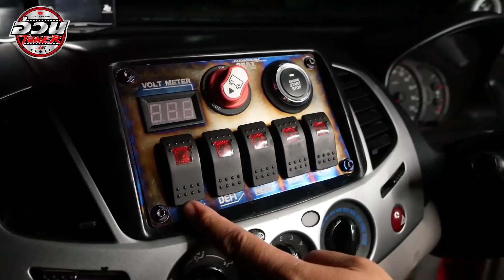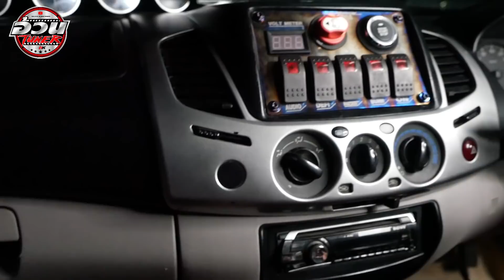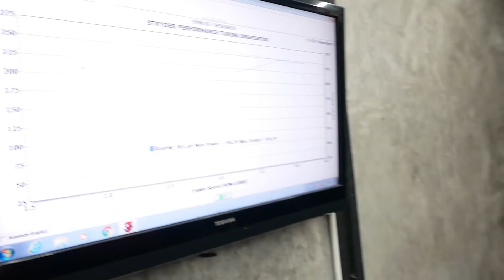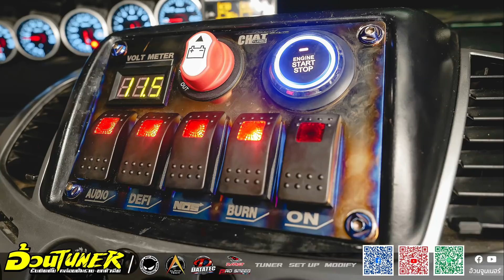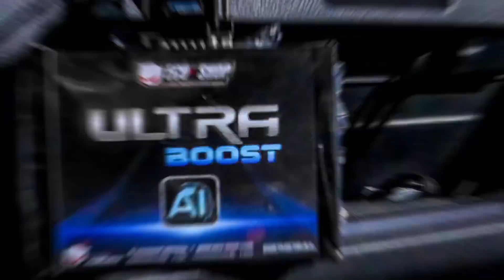แต่ง_ไทรทรัน_ยังไงให้หมดเป็นแสน / By อ้วนจูนเนอร์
แนวทางการแต่ง Triton อยู่ว่างๆไม่มีไรทำดูคลิปก่อนได้นะ

รถเดิมๆ มีแค่กล่อง กับ โบ ข้างในเดิมหมด เน้นสวยเน้นสุด

ไปดูมีอะไรบ้าง